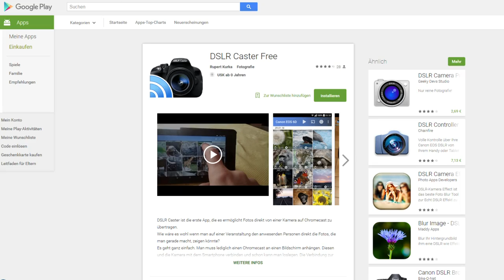Folge 13 - DSLR Caster Free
Hallo Freunde,
hier habe ich die Android-APP "DSLR Caster Free" für euch.
Ich nutze diese App sowohl Indoor, als auch Outdoor zur Bildkontrolle und möchte sie euch in diesem Video einmal näher vorstellen.